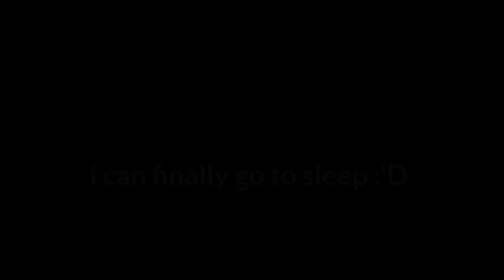His Brat Princess (glmm)